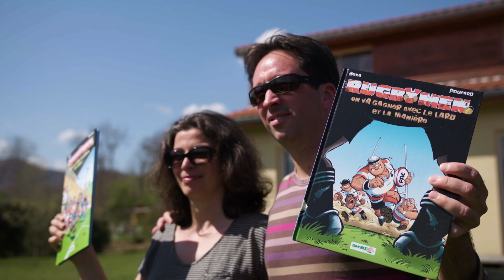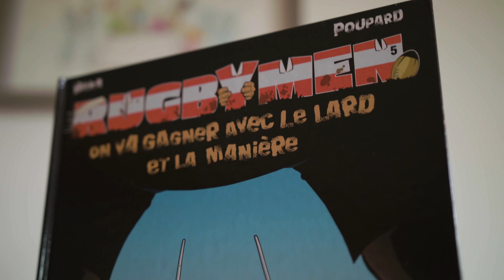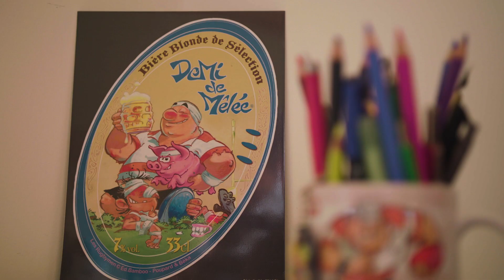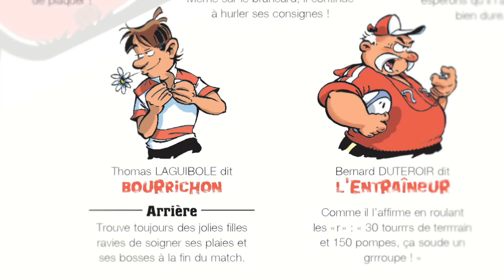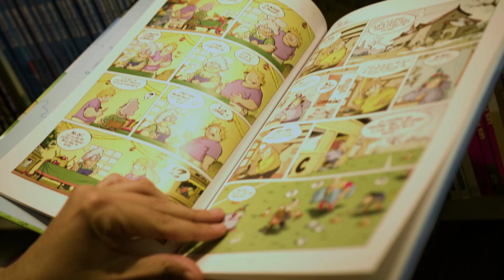The Rugbymen: embracing the lighter side of rugby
French comic book artists Bertrand Esaich and Caroline Roque share the story of how their comic book "The Rugbymen" drew inspiration from the community in south-west France and finds humour in the game.